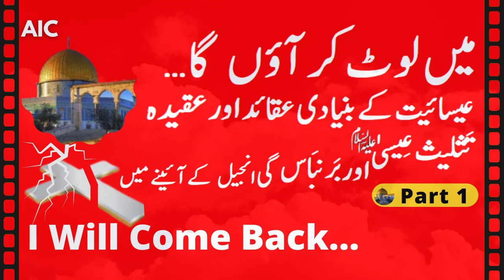Main Laut Kar Aaunga... (Part 1) | I Will Come Back... |...میں لوٹ کر آؤں گا | AIC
In this video, you will get complete information about the title I Will Come Back (Main Laut Kar Aaunga) Part 1 of 2 in Urdu ...میں لوٹ کر آؤں گا , it will clarify and remove the misconception about Islam and Christianity Fundamental Doctrines and Beliefs of Christianity in the Mirror of the Trinity Jesus and the Gospel of Barnabas
(عیسائیت کے بنیادی عقائد اور عقيده تَثليث عِیسیٰ  اور بَرنبَاس گى انجيل کےآئینے ميں)